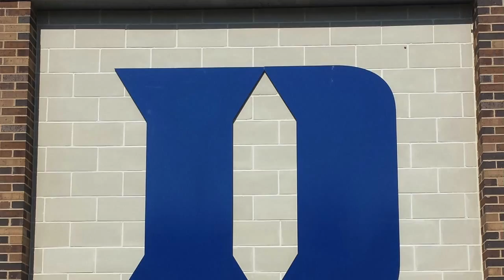Dayton Platta Duke Football Camp 2015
Footage taken from a football camp at Duke University.